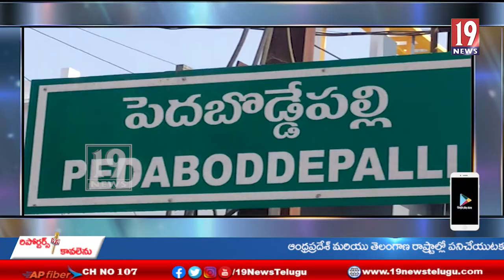పెదబొడ్డేపల్లి శివాలయంలో కోనేరు ప్రాంతం అభివృధ్హి కోసం కృషి చేస్తాం: ఎమ్మెల్యే పెట్ల ఉమా శంకర్